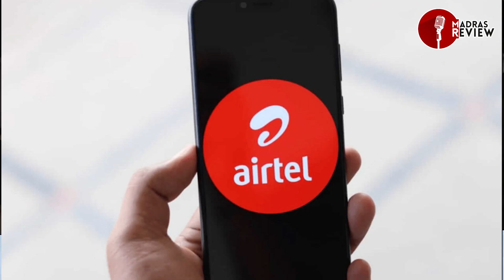BSNL-ன் டவர்கள் தனியாருக்கு தாரைவார்ப்பு | Madras Review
பொதுத்துறை நிறுவனமான BSNL ன் 14,917 டவர்களை ஒன்றிய அரசு தனியாருக்கு விற்கப்போகிறது எதற்காக என்பதை விளக்கும் காணொளி.